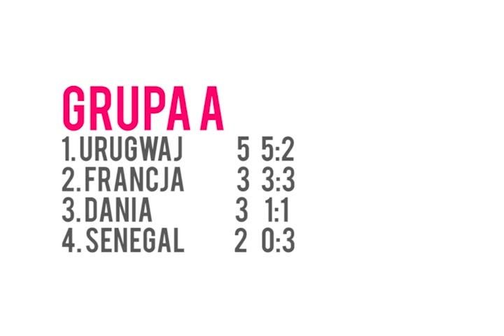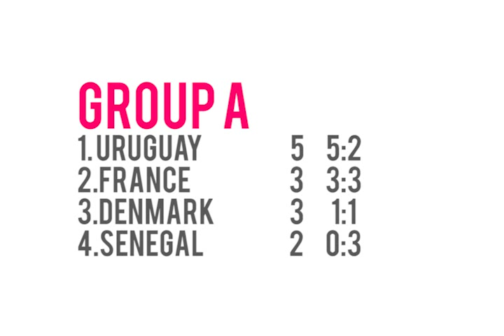2002 FIFA WORLD CUP (PS2 Gameplay) - GROUP A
Senagal 0:0 France

Denmark 0:0 Uruguay

Denmark 0:0 Senegal

France 2:2 Uruguay
1:0 Trezeguet
1:1 Alvaro Recoba
2:1 Zidane
2:2 Dario Silva

Denmark 1:1 France
0:1 Henry
1:1 Sand

Senegal 0:3 Uruguay
0:1 Magallanes
0:2 Dario Silva
0:3 Dario Silva

1.Uruguay 5 5:2
2.France 3 3:3
3.Denmark 3 1:1
4.Senegal 2 0:3